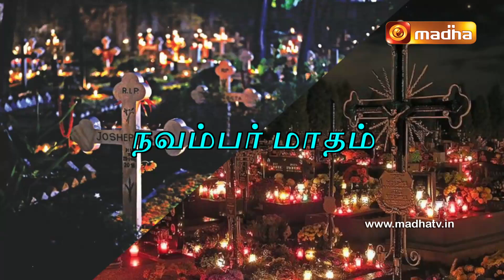NEETHAR NINAIVU ANJALI | November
To pay tribute to the dead in our families on our Madha TV ,

We invite you to log in through and donate Rs.500 to Our Madha TV with a photo of the deceased through Credit card, Debit card, Net Banking, G pay and Pay tm services.

To Send it Via Post: Neethar Ninaivu Anjali, Madha TV, Luz Church Road, Mylapore, Chennai - 600004

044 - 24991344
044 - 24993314